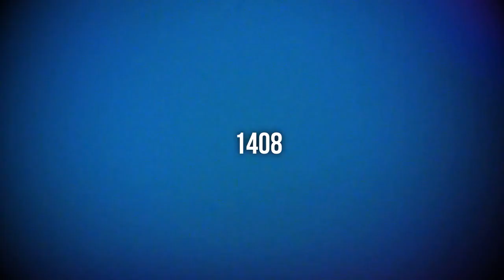1408 (2007) - HD Full Movie Podcast Episode | Film Review